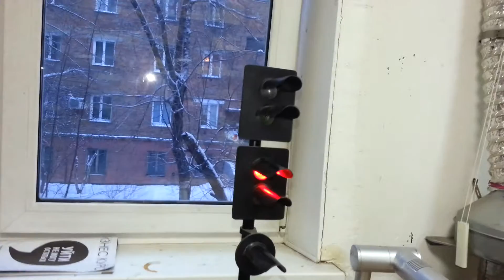макет входного светофора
видовой макет в масштабе. производство ООО НПП ( ЭПАС ) г. Омск